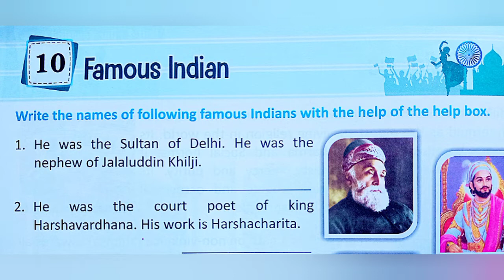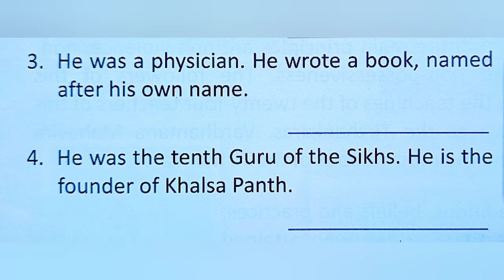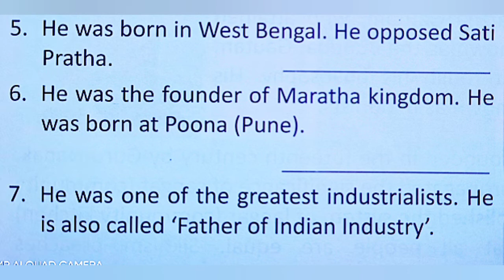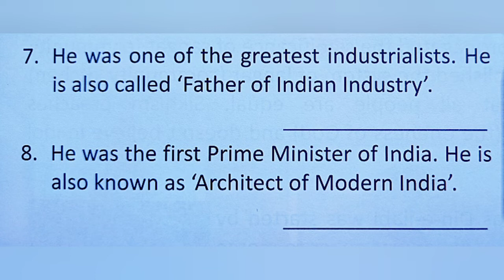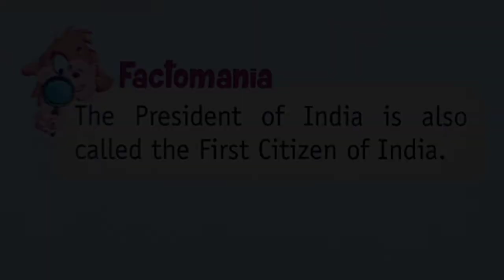Knowledge Express-4 Chapter-10 Famous Indian" (प्रसिद्ध भारतीय)